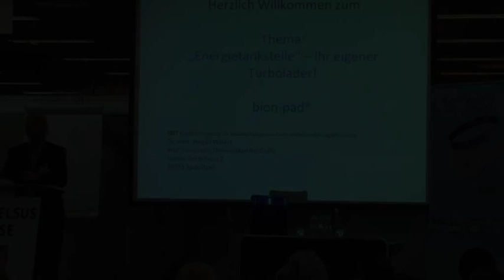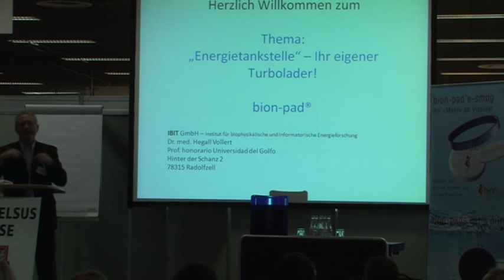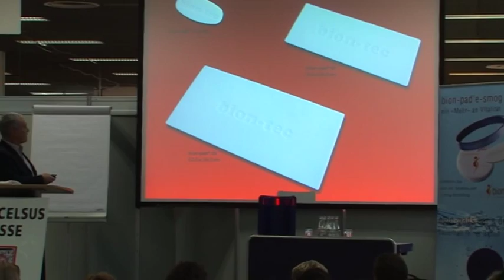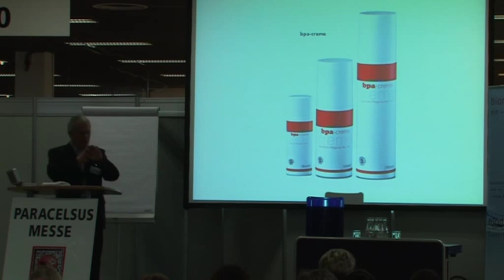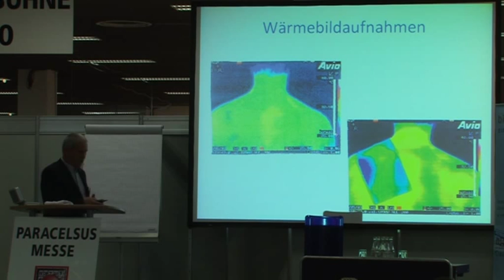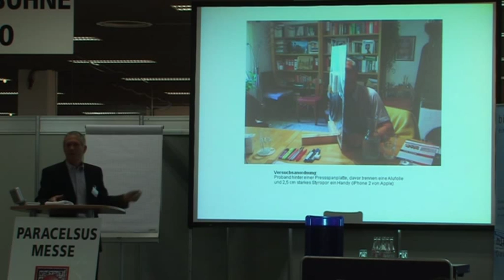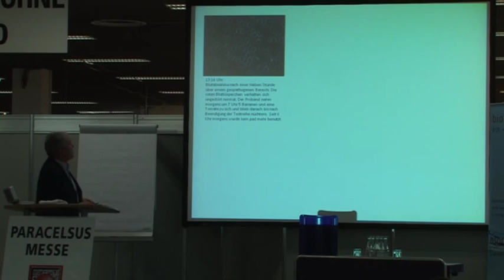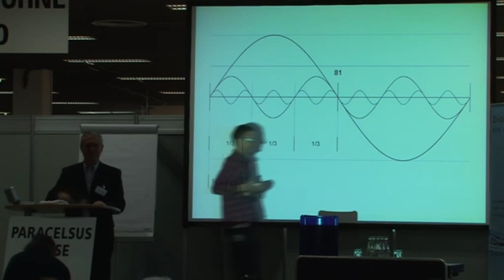Dr. med. Hegall Vollert - Energietankstelle Ihr eigener Turbolader